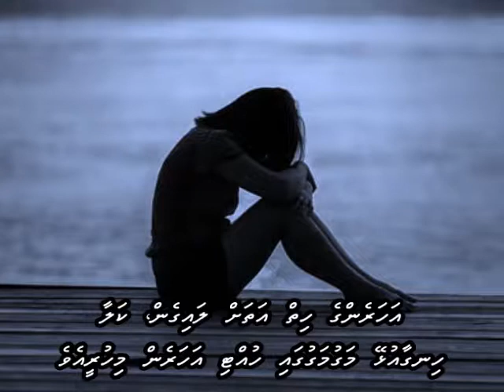Teri raahon mein khade hain dil thaam ke with Dhivehi subs